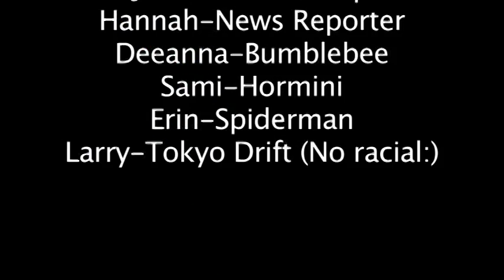Video Project- Thespaneurosis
I don't remember the requirements for this one other than make an interview video or something. I wrote the script with input from everyone else, but it doesn't say that in the credits. :/

Anyway, this is a group of troubled individuals who don't realize they aren't fictional characters and can't stop acting like them. Let's see how they respond to the interviewer.